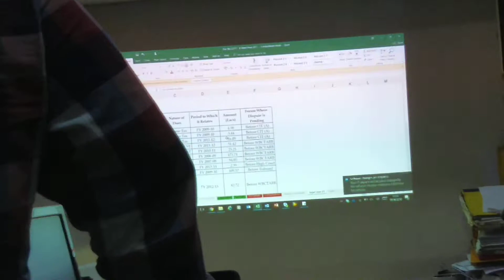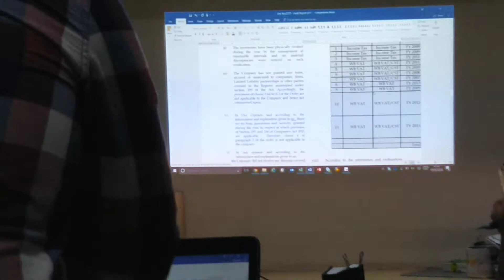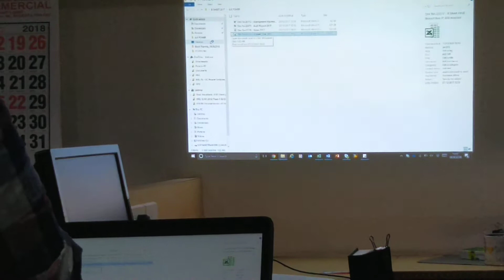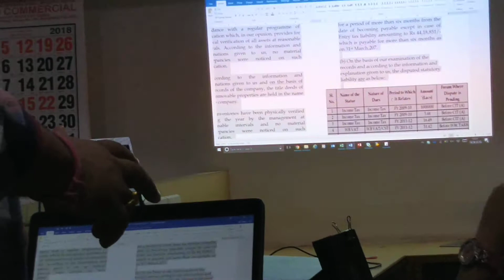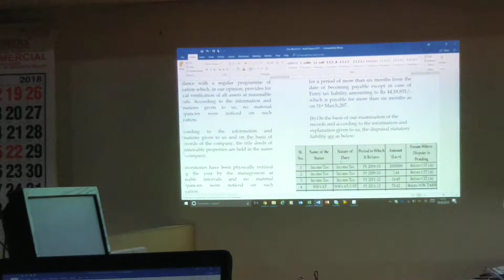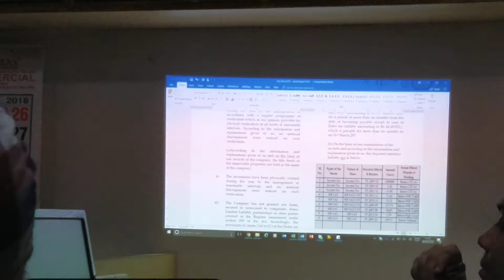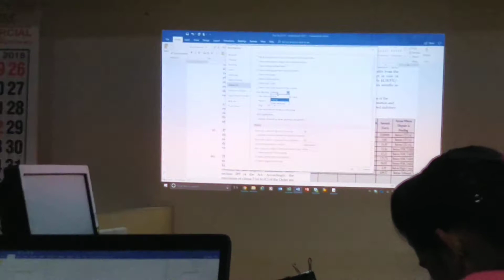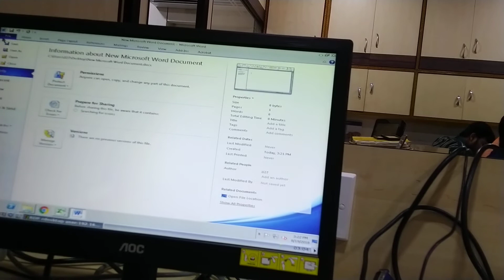Automating Audit Report in MS word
Usage of Excel linking in MS word to automate Audit Report.